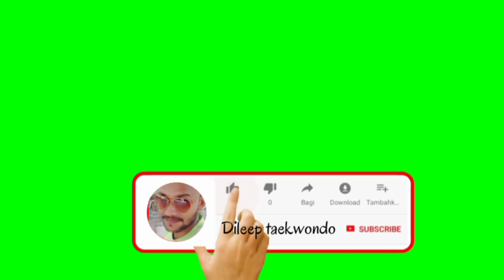Taekwondo Training 💪in BBC School ( बिहार ब्राइट कैरियर स्कूल ) Barauli Gopalganj Bihar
अगर बच्चे फिटनेस वर्कआउट करते हैं तो उनका पढ़ाई में मन लगेगा और शरीर स्वस्थ रहेगा या फिर योगा करते हैं तो उनका शरीर स्वस्थ रहेगा और वह हर एक बीमारी से दूर रहेंगे यह सारी फायदे हैं योगा करने से और फिटनेस करने से